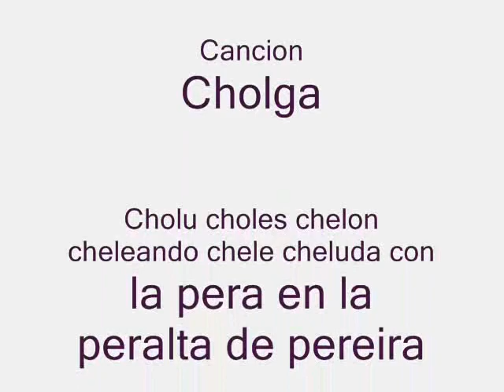Skrillex loquendo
eee nose:3